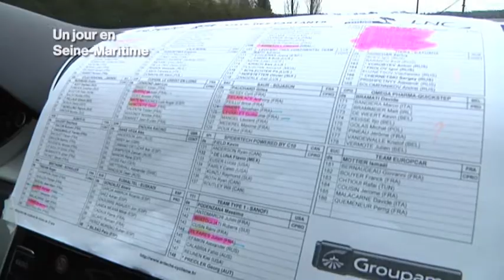Une équipe cycliste normande professionnelle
Rideau Véranda U est la première équipe normande de cyclisme a accédé à la catégorie professionnelle. Cette équipe est composée de douze coureurs dont la moitié est originaire de Normandie. Nous avons suivi cette équipe lors de sa présentation officielle à Rouen puis sur les routes normandes lors d'un entraînement avant le Tour de Normandie et la Paris-Camembert.